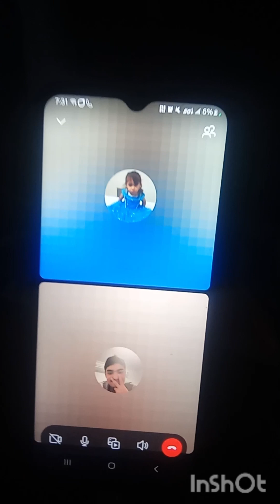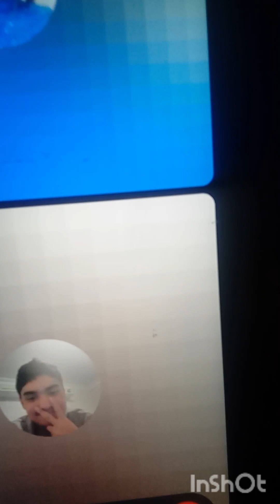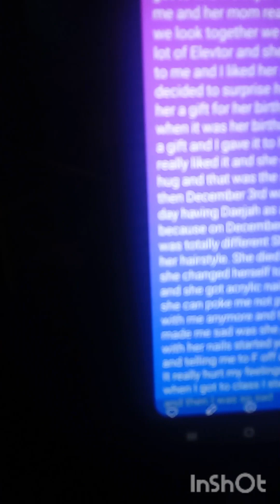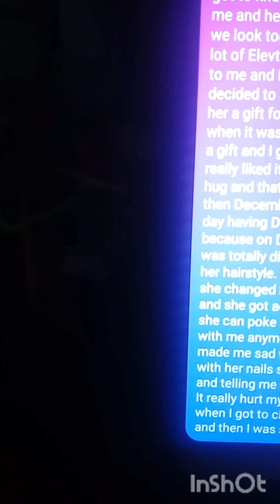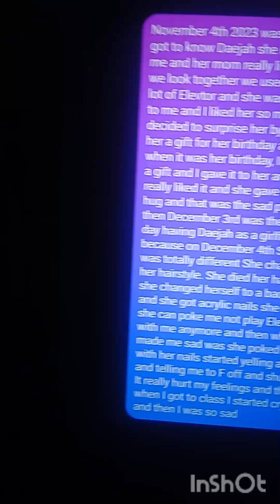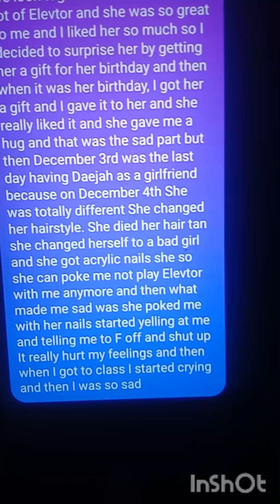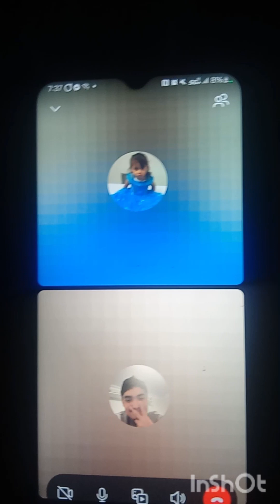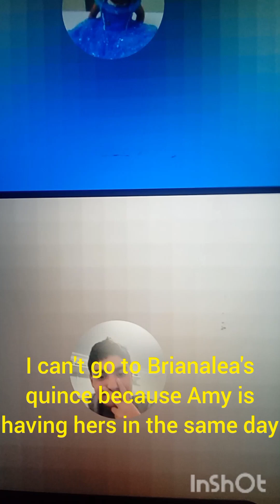Talking to Brianalea on the phone I'm finally playing Elevtor with her for the first time tomorrow